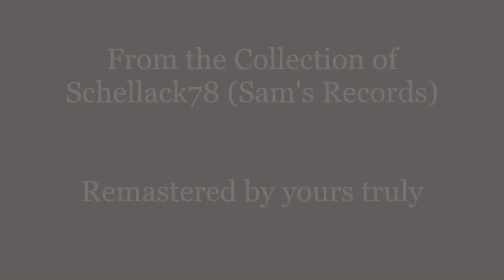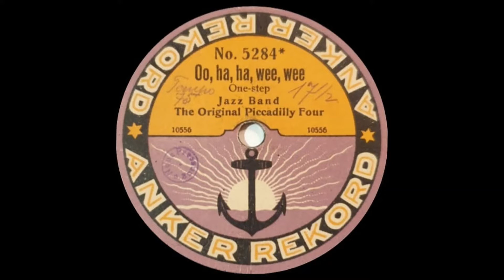Oo, ha, ha, wee, wee - The Original Piccadilly Four - 1921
The picture in the second half of the video is NOT of the Original Piccadilly Four, but of their successors!

This 12" 75rpm record was recorded off-air by its owner Schellack78 (Sam's Records) and then remastered by me with Magix Audio Cleaning Lab 2016.